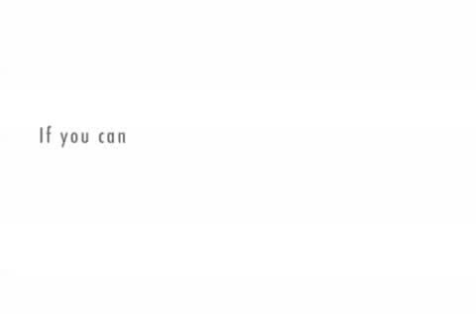A very bad person made this video right rennie.